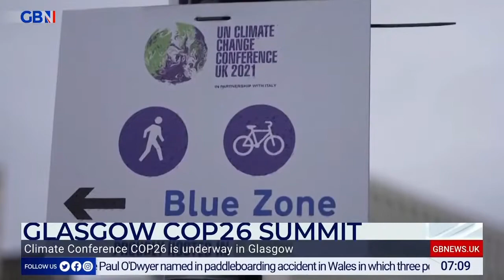GB News: Connor Tomlinson joins the Great British Breakfast to discuss COP26 – Young Voices UK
Connor Tomlinson joined the Great British Breakfast on GB News to discuss COP26. Broadcast Monday 1 November 2021